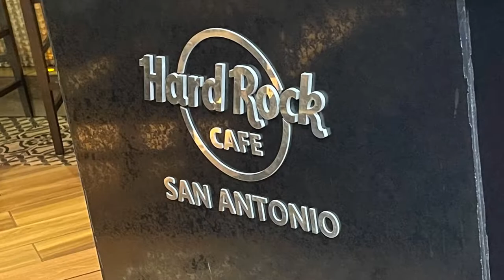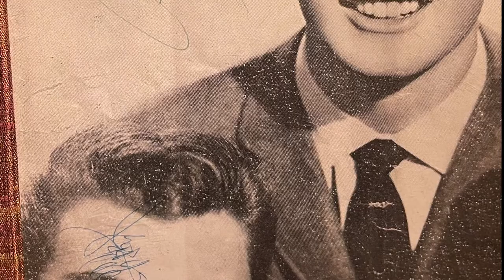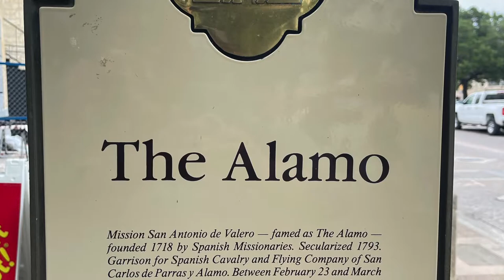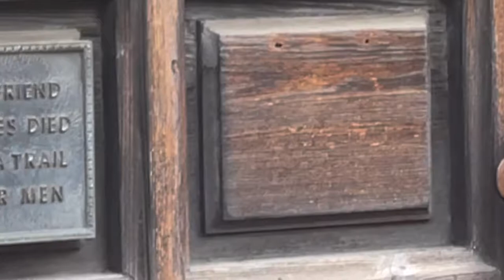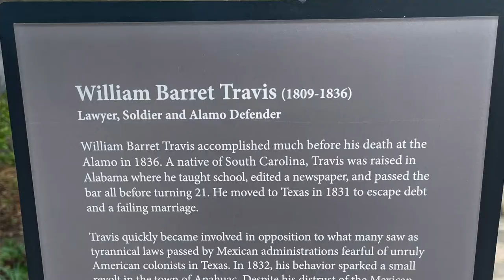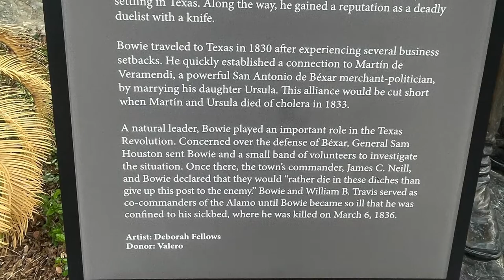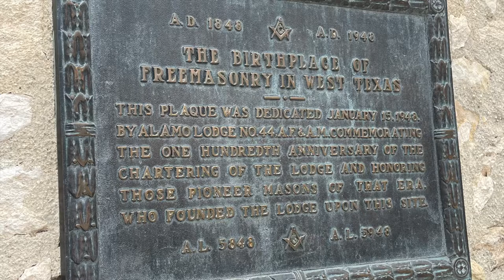Exploring the Alamo and the downtown San Antonio Hard Rock Cafe Texas Trip episode 6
In episode 6 of the Traveling Coffee Guy's Texas Trip Series, He is in San Antonio, Texas where he visits the San Antonio Hard Rock Cafe (Excuse the Slide Show. It's too easy to get a copyright claim while filming at the Hard Rock due to incidental background music) After he leaves the Hard Rock, he heads over to the famous historical landmark The Alamo Mission where Famous American soldiers William Travis, Jim Bowie, and Davie Crockett lost their lives in the fight to give Texas their independence from Mexico.

shorturl.at/dfsB3

things to do in san antonio san antonio texas downtown san antonio san antonio alamo hard rock san antonio